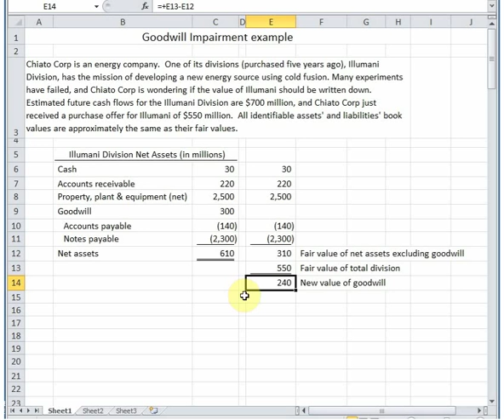Goodwill Impairment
Describes how to calculate impairment of goodwill.